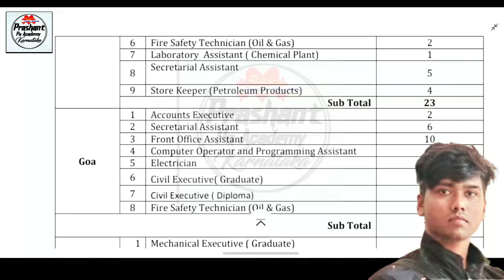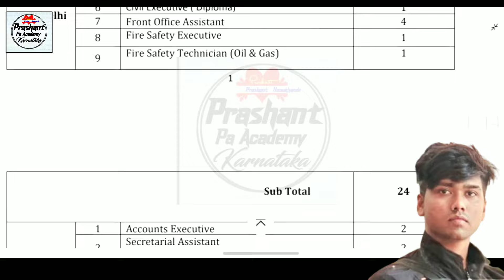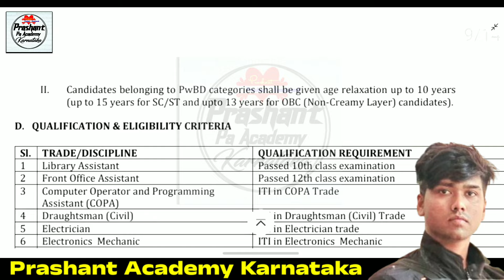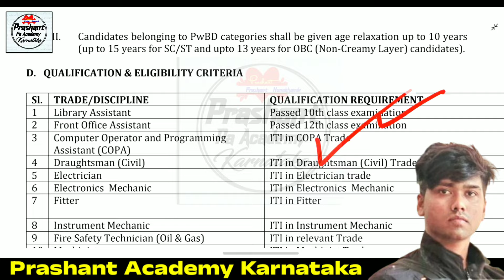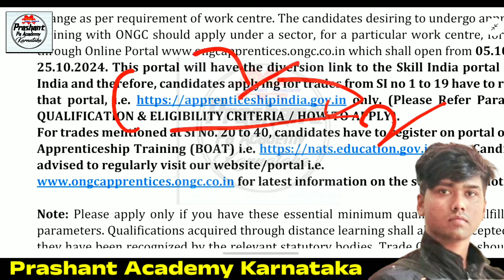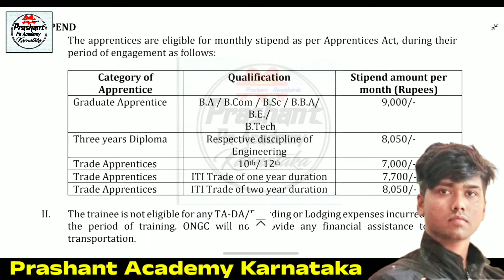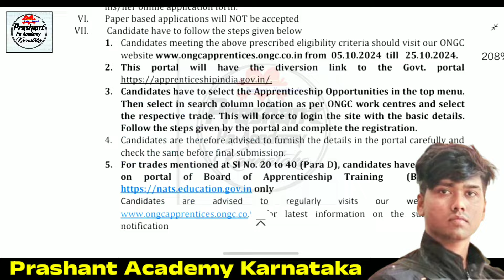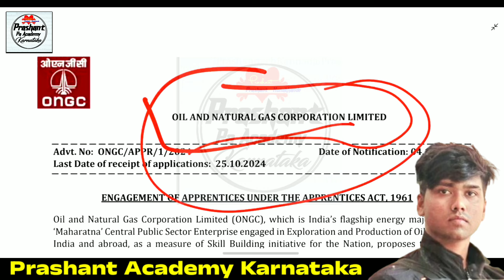2236 SSLC itI Diploma Pass Government Jobs Recruitment | New Job Notification Karnataka|How to Apply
2236 SSLC itI Diploma Pass Government Jobs Recruitment | New Job Notification Karnataka|How to Apply
Karnataka All District students Apply now All Details